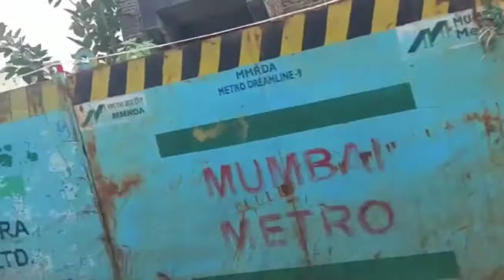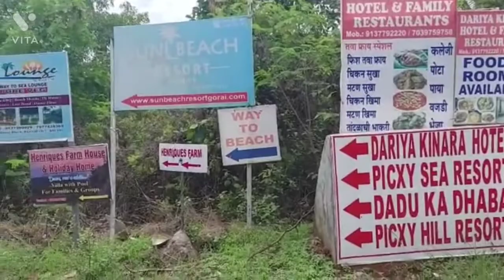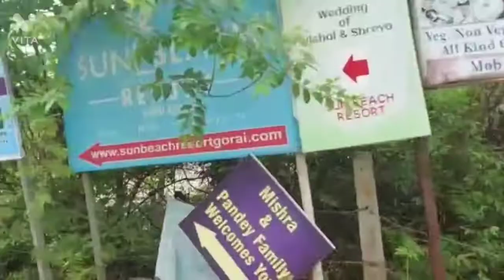Gorai beach vlog 😊😁😊 ❤️💜❤️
Gorai

I hope my video will be useful to u 😜
So plz Like